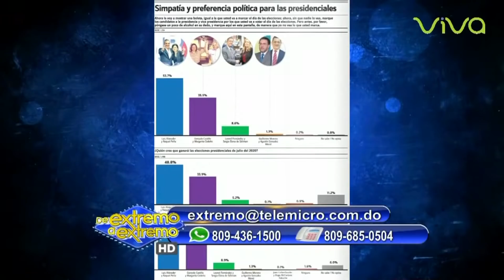Gallup y Sigma Dos comentario de Johnny Vasquez - De Extremo a Extremo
¿Quiénes somos?

Telemicro es el canal más avanzado del Caribe y Centroamérica. Llevamos por años la mejor calidad en imagen, audio y contenido, para el mejor disfrute, entretenimiento, información y diversión para toda la familia. Contamos con los medios de mayor cobertura a nivel nacional en República Dominicana e internacional vía satélite para todo el mundo y con una gran variedad en programas de TV tales como: Sábado Extraordinario, De Extremo a Extremo, Zona 5, Boca de Piano es un Show, El Show de la Comedia, Versión Original, Qloq Hay RD y mucho más...